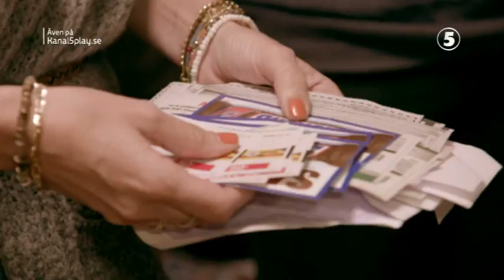Berg & Meltzer på monstertruckar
Se Berg & Meltzer i Amerika varje torsdag 21.00 och när du vill på